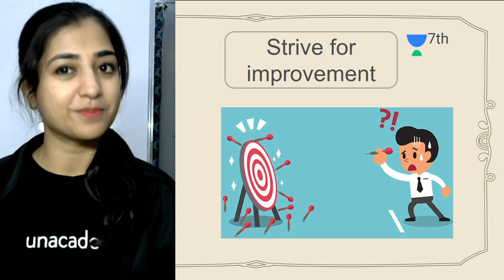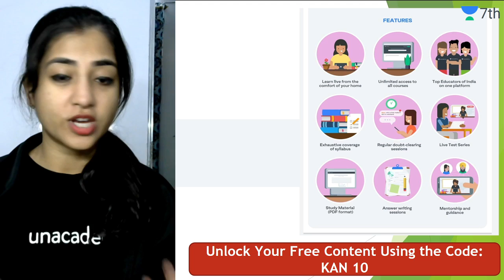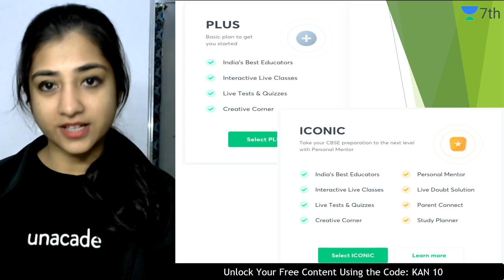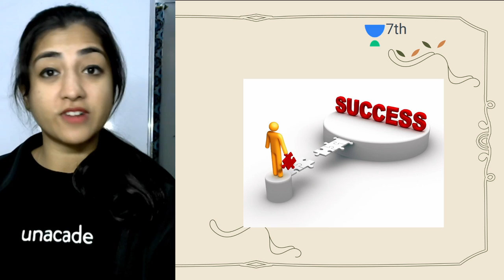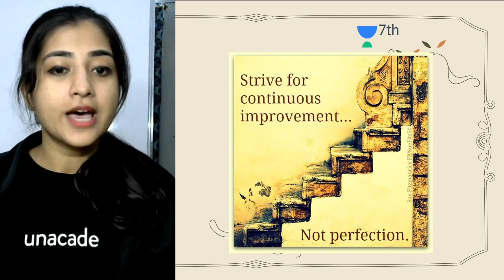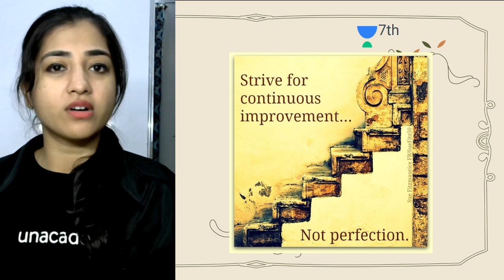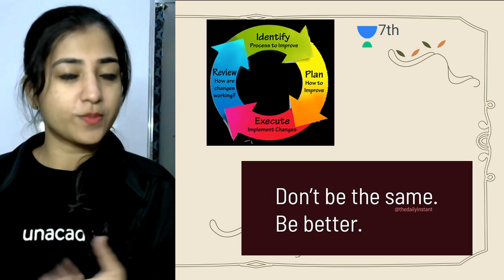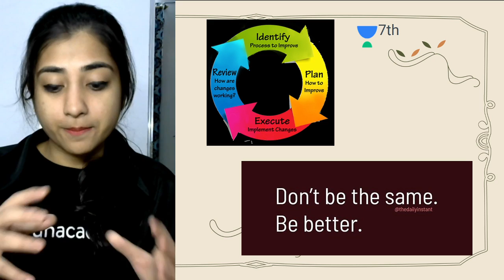Class 7 Unacademy | Motivational Video | Strive For Improvement Or Perfection | Kanchan Soni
Kanchan Soni and more top Educators are teaching live on Unacademy.

Unacademy Class 7 is a free YouTube channel that aims at paving a strong foundation. Unacademy believes that a stronghold on subjects like Social Science, Maths, Physics, Chemistry, and Biology can only be accomplished with a greater level of emphasis in class 7.

1. One Subscription, Unlimited Access
2. Learn from your favorite teacher
3. Real-time interaction with the teacher
4. You can ask doubts in the live class
5. Limited students
6. Download the videos & watch offline